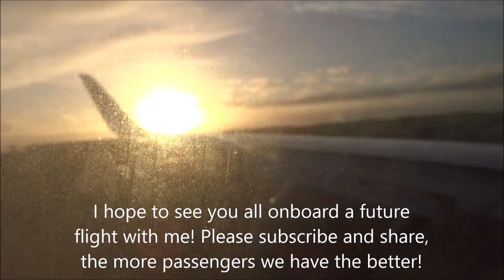Quick Hop Over to Ireland 🇮🇪 | TRIPREPORT | Ryanair | 737-800 | Birmingham - Dublin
Hello everyone and welcome to probably one of the shortest tripreports you'll ever see! Today we fly from Birmingham to Dublin with Ryanair. I hope you enjoy the video despite it's length!

Music;